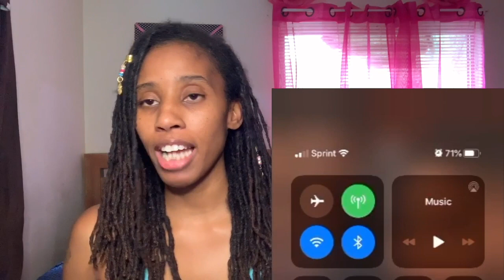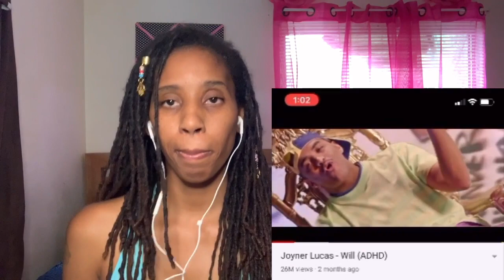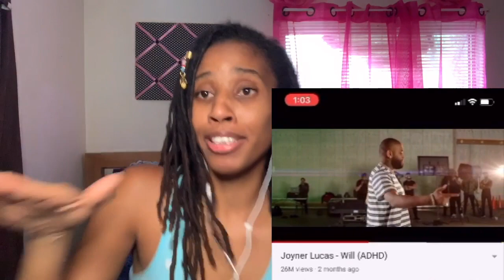Joyner Lucas-Will(ADHD)Reaction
Issa a reaction video y'all... This song was hitting